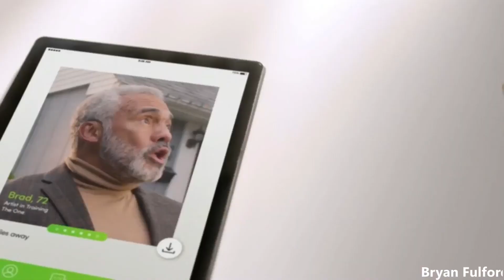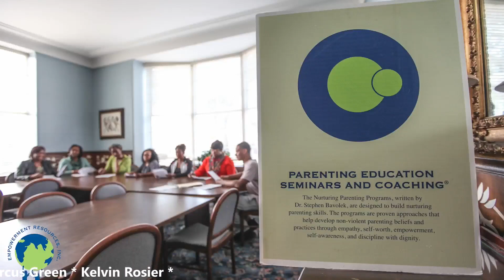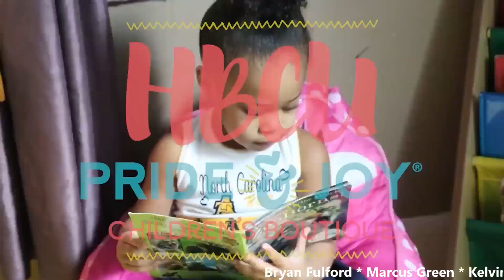FAMU VPIA Tiffany-Dawn Sykes at Celebration Bowl Media Row | Dec. 15, 2023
Bryan and Marcus spend a few minutes with FAMU VP of Intercollegiate Athletics, Tiffany-Dawn Sykes in Atlanta at the Cricket Celebration Bowl media row prior to FAMU's game against Howard.